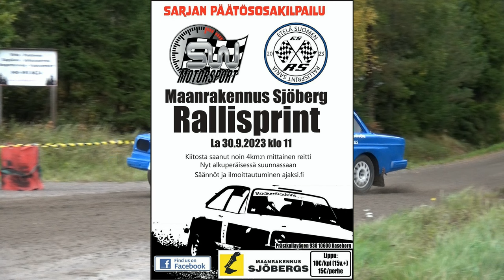Maanrakennus Sjöberg Rallisprint 2023 Aki Suominen